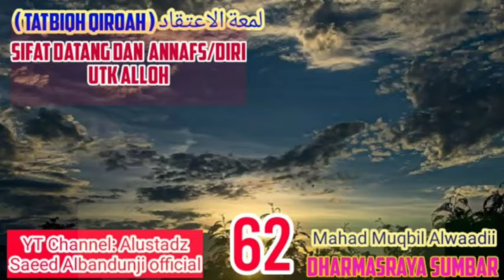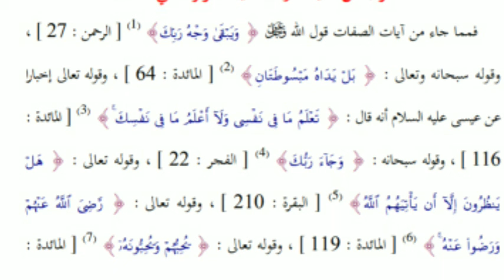062-aplikasi qiroah.nahwu,shorf : Alloh menamakan dirinya dan sifat ( datang )